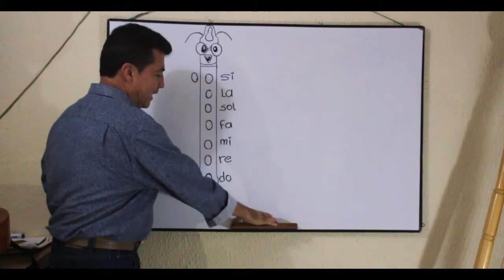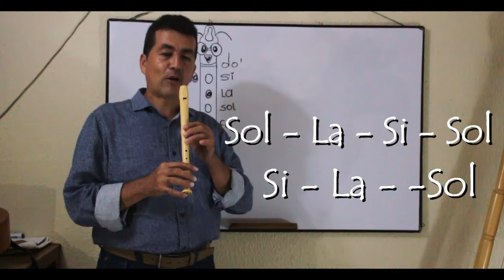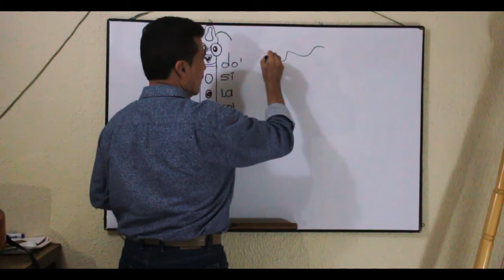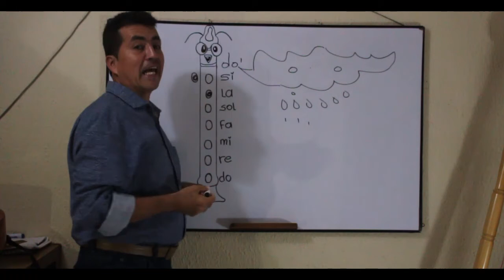FLAUTA INTERACTIVA CON SABOR LLANERO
DISEÑO METODOLÓGICO  FABIO VEGA ROA